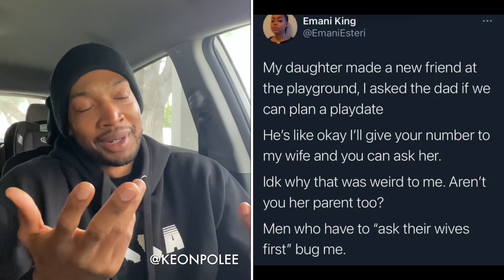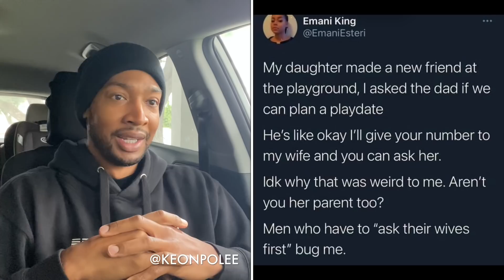Ma’am let me explain something to you right quick